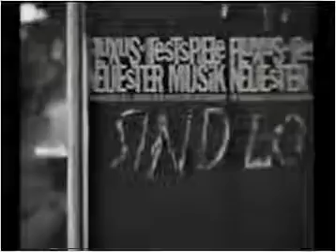fluxus festival 1962